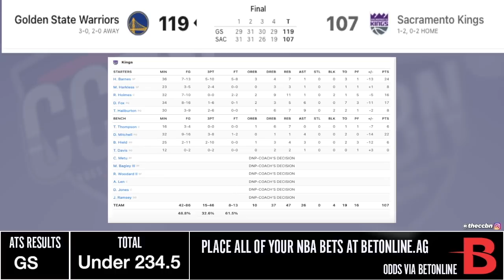Golden State Warriors vs Sacramento Kings - FULL GAME HIGHLIGHTS | 2021-22 NBA SEASON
The Warriors outlast the Kings in this game to improve to 3-0 on the season.